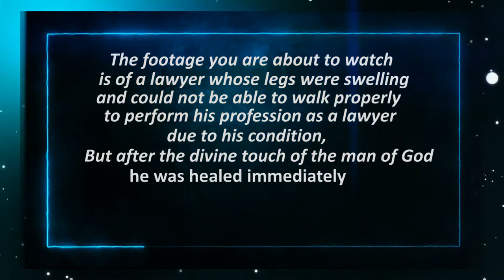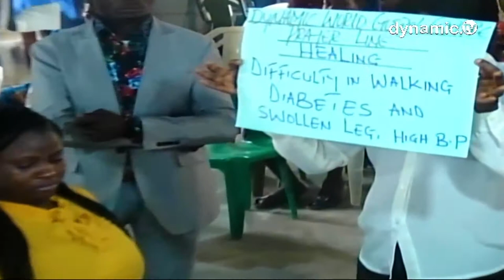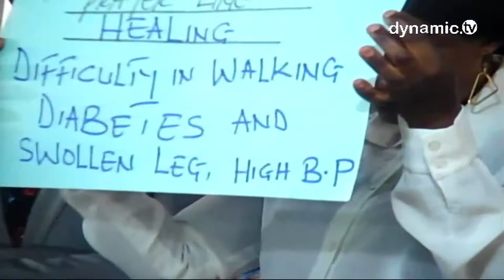SHOCKING HEALING!!!- SEE HOW A LAWYER WHO CAN`T WALK WELL DUE TO THE PAIN IN HIS LEGS, START RUNNING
Watch how God healed the man from terrible legs pain